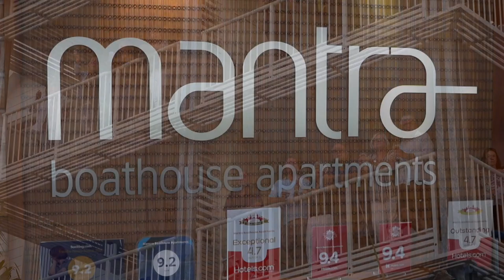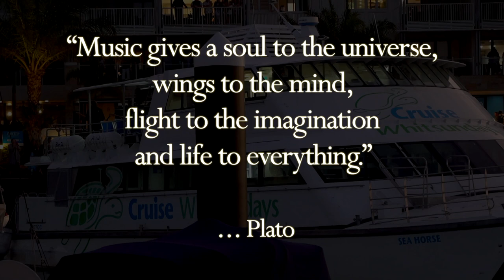ARTISTS TUNES IN THE MARINA PORT OF AIRLIE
Tunes in the Marina - Port Of Airlie

Airlie Beach, QLD.

Please help and share the love ♡
HOSTED BY | Airlie Beach Festival Of Music and Mantra Boathouse Apartments
VENUE | Port of Airlie
MC I LEON MITCHELL
CATERING I La Marina Restaurant
BOAT | Cruise Whitsundays
SOUND AND AUDIO I WHITSUNDAY AUDIO VISUAL
VIDEO I Tanya D'Herville Photography & Videography

LINE UP | 25 JULY 2020

TONI CHILDS
MATTY ROGERS
KAREN JACOBSEN
GYPSY SOLDIERS
Gypsysoldiers
JADE HOLLAND
MATT ANGELL
THE MCCARTHYS
SAM MCCANN
Creator © Tanya D'Herville Photography & Videography